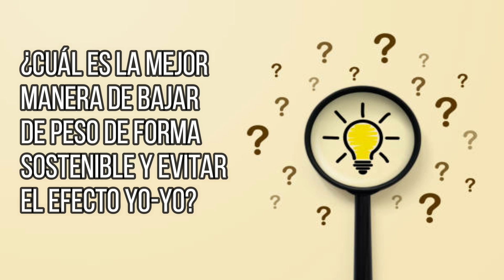Así dejarás de hacer dietas para siempre.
Si vas en serio y te gustaría unirte a nuestro grupo de mentorizados de El Método Fitness Alpha 50 y dar un cambio radical a tu vida en 90 días, pulsa

¿No eres seguidor del canal?

En este video te voy a desvelar qué tienes que hacer para dejar de hacer dietas. Para siempre.

¿Te vienes conmigo?